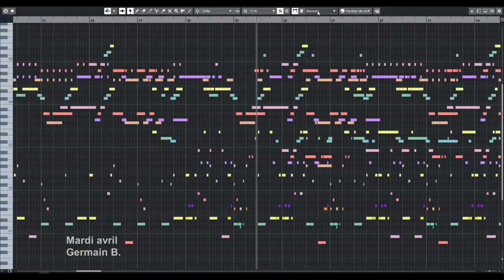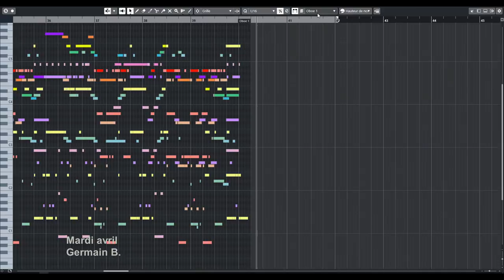Mardi avril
A cute little "feel good" tune with strings and woodwinds only.